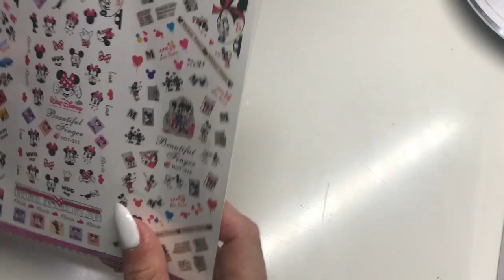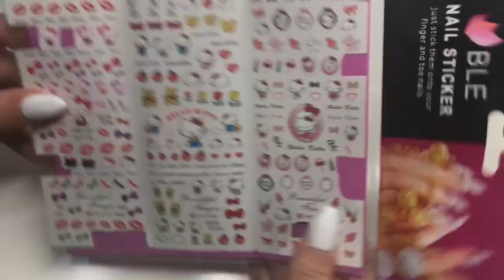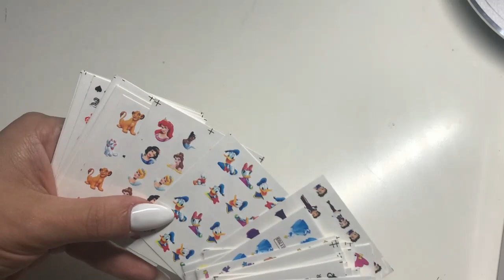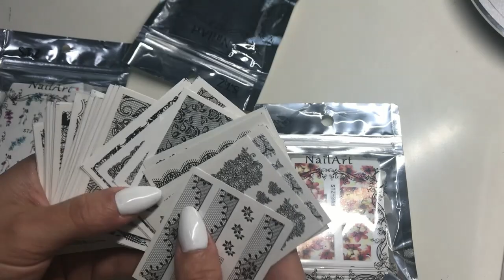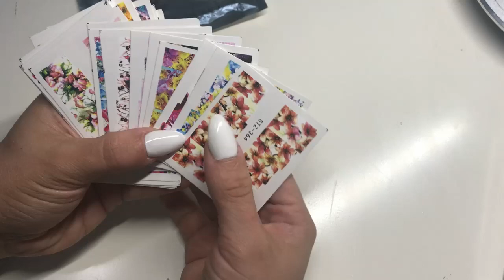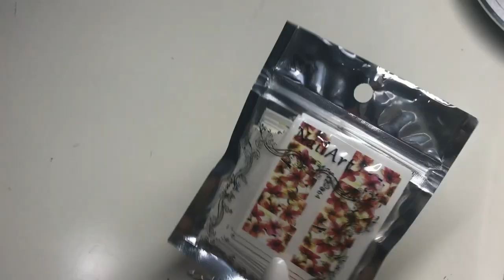Haul de Mayo | Anuncio Revista de Uñas | Ultimas compras de productos de uñas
Bienvenidos un día mas a mi canal!
Éste video que os traigo hoy, es algo distinto a lo que suelo subir. Creo que, a tod@s o a la mayoría de los que nos dedicamos a éste sector tan amplio de novedades y renovación contínua, nos gusta comprar, pero si lo vemos enseñado por otra persona como que nos inspira algo más de confianza. Como digo en el vídeo lo vais a tener todo muchísimo más detallado en la web que muy prontito os anunciaré! Así como también, hago referencia a la nueva revista de uñas que saldrá en breve.

*He de decir que nadie me paga por hacer referencia a algún artículo, así que, todo lo que enseño y lo que pueda opinar sobre algo, es eso; mi opinión.

*Si queréis participar en la revista podéis contactarme a través de este correo: (es momentáneo hasta que esté el nuevo) y ahí os digo como hacerlo.

*Estamos trabajando tanto en la intro del vídeo como en la web donde podréis tener más información de cada vídeo y muchas cositas mas. *

OS MANDO UN BESOTE ENORME A TOD@S!

*Para cualquier petición me la podéis dejar en comentarios o por mensaje privado*